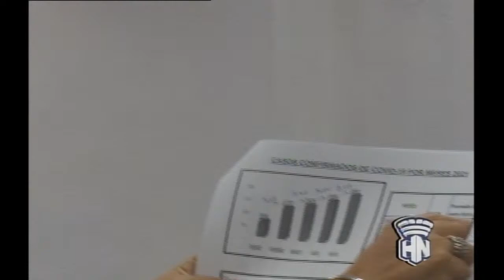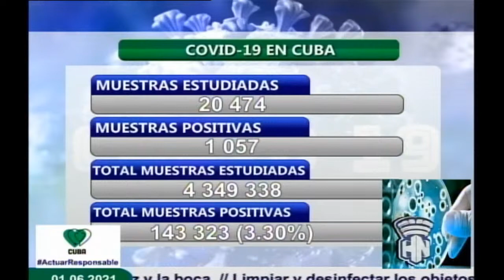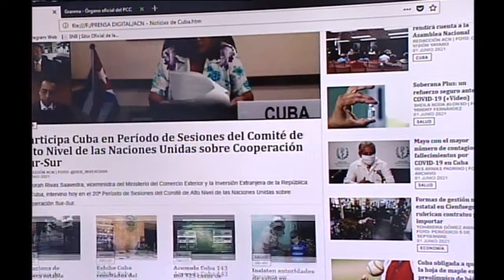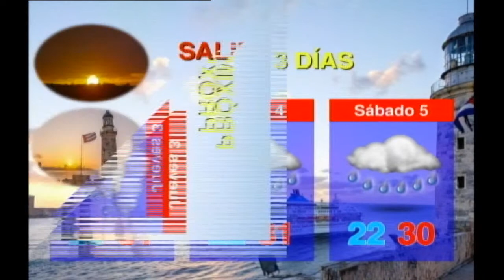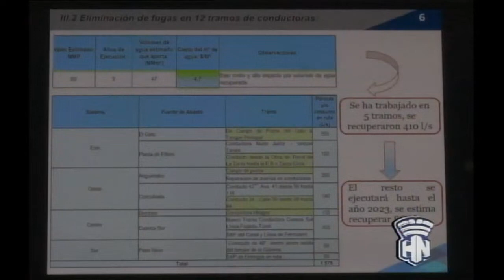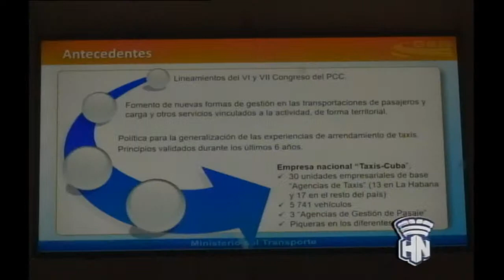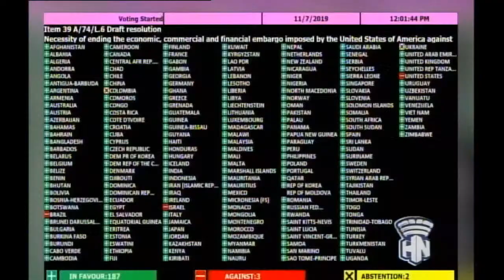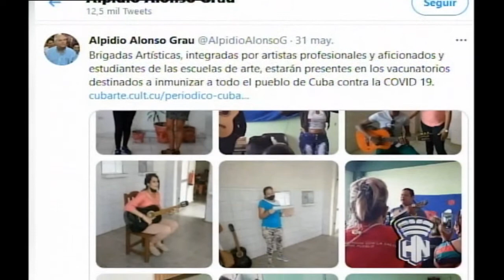Habana Noticiario 01/06/2021